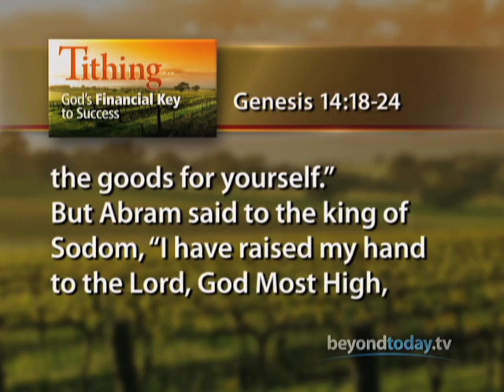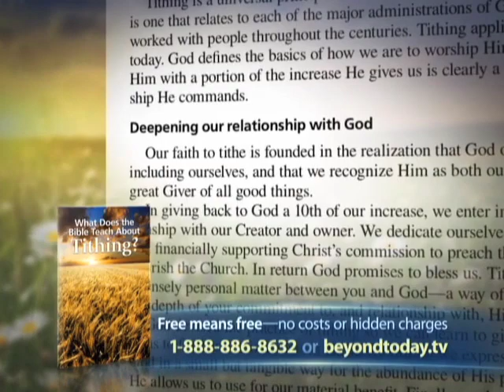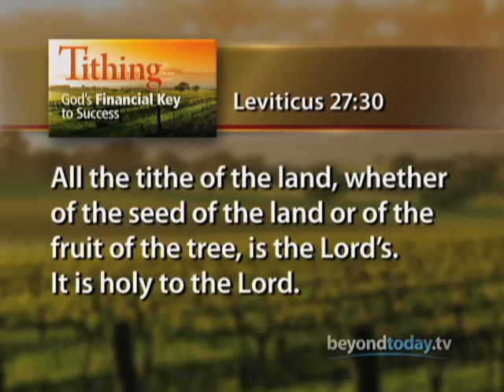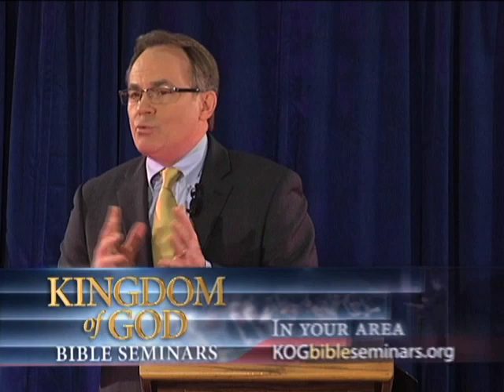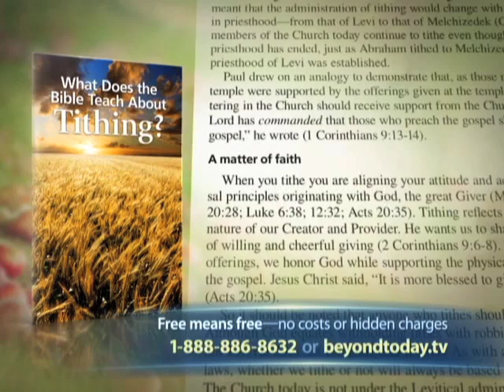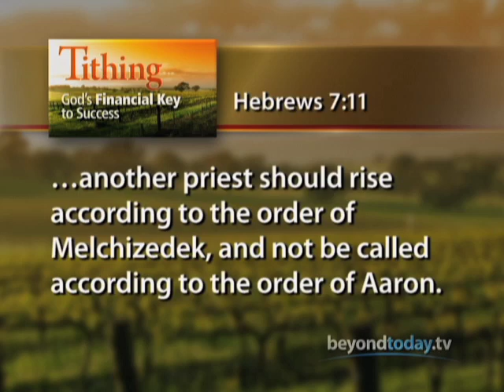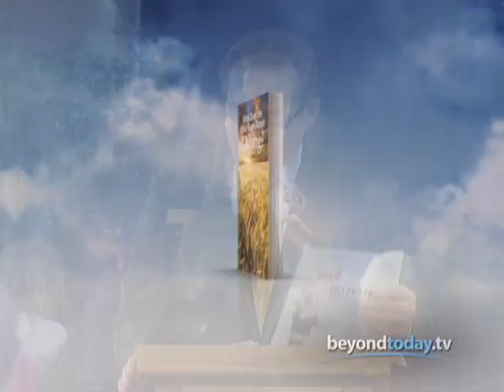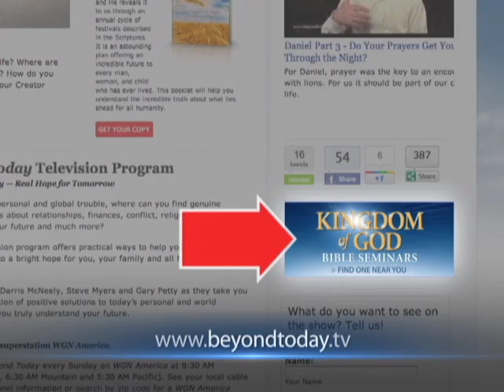Beyond Today -- Tithing: God's Financial Keys to Success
Discover how tithing is an act of worship from which God learns much about our hearts and our treasure.
FREE Bible Study Aid
What Does the Bible Teach About Tithing?